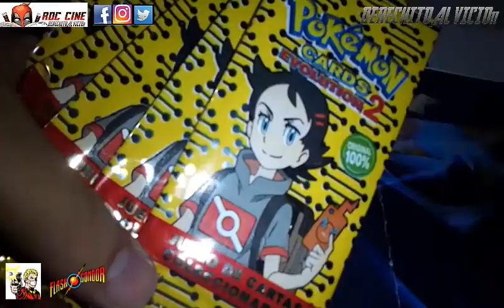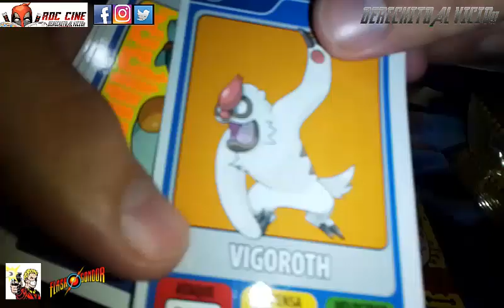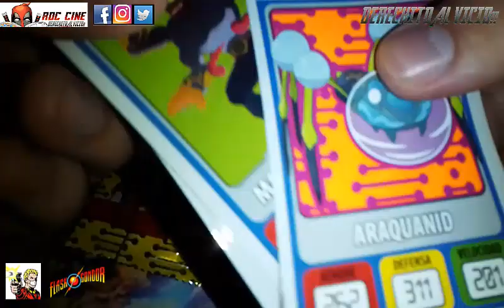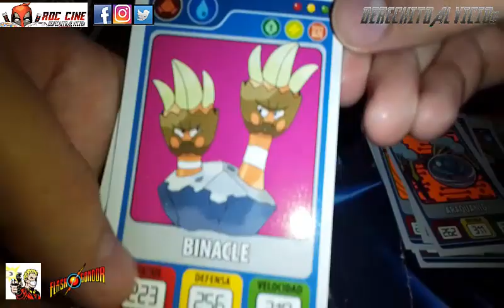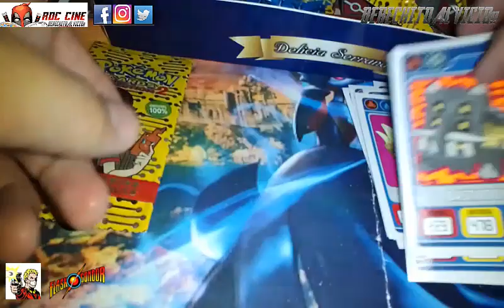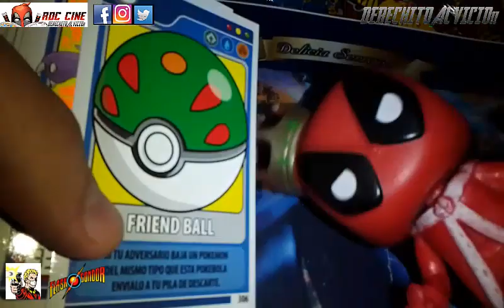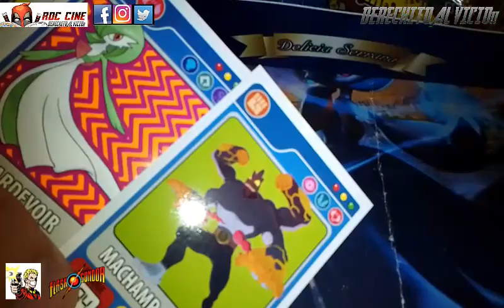[RDC] Unboxing Pokemon Cards Evolution 2 - Mas Sobres Buscando Gigamax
Derechito al Vicio! Somos RDC Cine y en esta ocasion tendremos un nuevo Unboxing de Cartas Pokemon Cards Evolution 2, traida a ustedes por Flash Gondor.

Pero que Pokemon nos saldra? Conseguiremos una Gardevoir Gigamax? Un Pikachu Gigamax? Un Charizard de Alola? Saldra alguna repetida o mas Pokeball? Todo esto y mas lo veras a continuacion. No te lo pierdas! XD